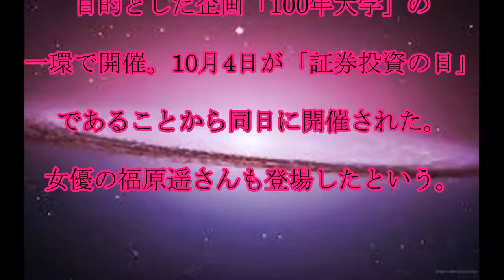宇垣美里,生涯現役,‹宇垣美里›,「死ぬまで働く」と,生涯現役を誓う,結婚にも,期待,話題,動画